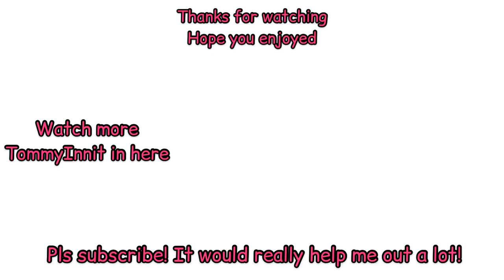Philza minecraft becomes a chad (chadza)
YOO lmao
Hey!